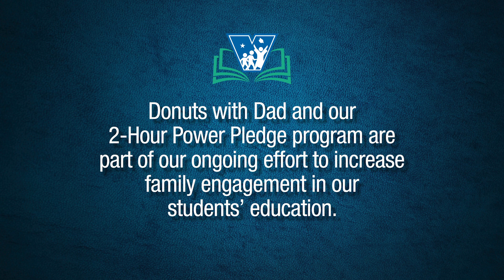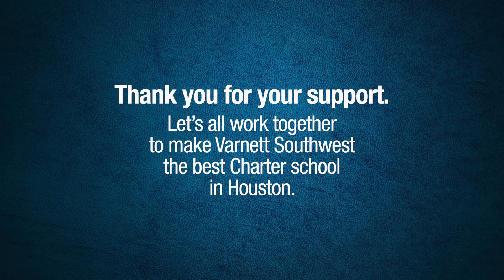Donuts for Dad at the Southwest/Early Childhood Campus.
Around 215 dads and granddads attended this festive event at the SW/ECC Campus. Superintendent Dr. Margaret Stroud thanked the parents for getting involved, and kids serenaded the attendees with Frosty the Snowman. Parent involvement is very important in the education of children. Take the Varnett 2-Hour Power Pledge and donate some of your valuable time to your child’s education. Other children benefit from your participation, too.